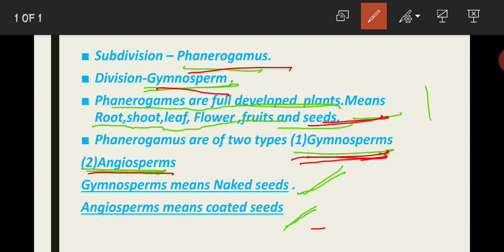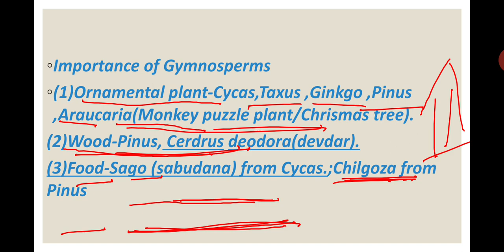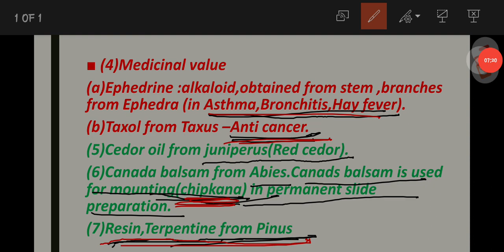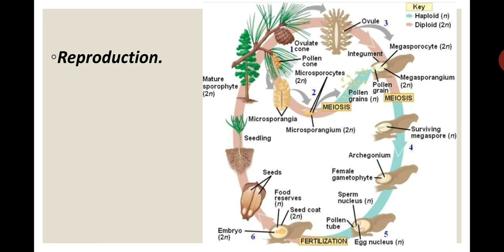Division Gymnosperms with basic information for NEET and all 12th boards with importance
BOB(Basic Of Biology)